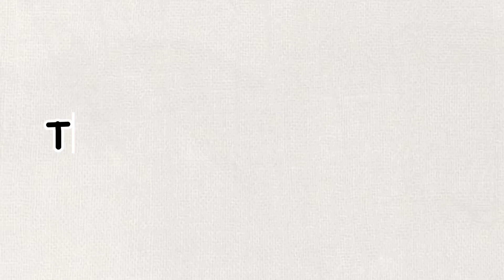Sweet Home Season 2 Episode 1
Episode 1 of Sweet Home Season 2 is Explained.

Residents of Green Home Apartments, including Cha Hyun Soo, fight against monsters to leave their base and venture out into the world.